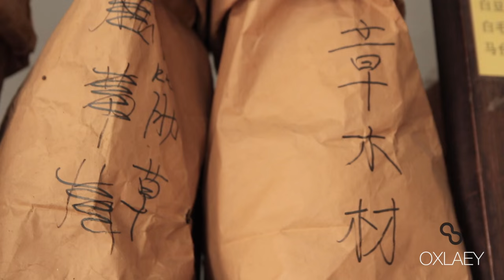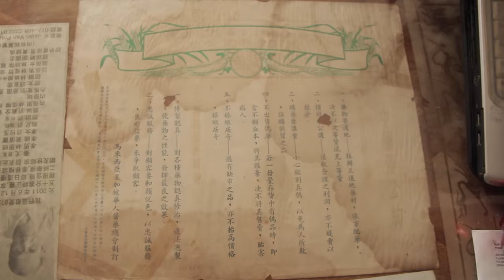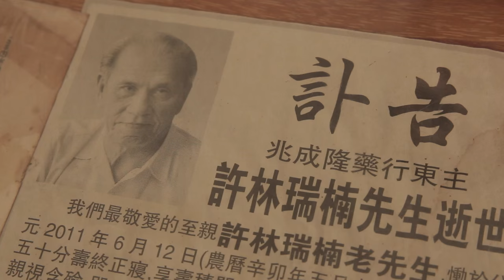MEDICAL HALL • Traditional Chinese Medicine Shop • George Town • MALAYSIA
Watch Vivian grid and cut up dried herbs to make traditional Chinese medicine - just as her father did in years past.

MEDICAL HALL is part of the OXLAEY mygeorgetown film project, made possible by a grant from Think City

Thanks also to Team 108 in Singapore for loaning equipment for the production and audio mastering. A big thanks also to Canon Malaysia for supporting the screening of the mygeorgetown films by providing a 5000 lumen projector during the 2015 George Town Festival.

My name is Vivian. My business is Chinese medicine herbs. This is own family business and together with my sister - my younger sister - my turn to take over until now.

The Chinese has more than thousand and thousand type of names. So maybe one type of the herb, they got two or three names too.

This basket I think is older than me.

We put the medicine into the basket because its easier for us to find it. We mix together the medicine. After that we make it as a powder using like this. Small, small, small. It become like this.

So this one is very bigger, right? So we cannot cook by the one piece so normally we using this cutter.

This one is airing. Just put it out for airing only.

My two daughters are two years old and eight years old. So until now they never drink the soft drink. The gas drink, they don't have. Also no candy - sweets? They also no. Never took before. So until now I only put pieces like ginseng - put into the bottle. Same as my mother. Everyday I give two pills. She can take care my two daughters, can wash, can clean homes and can cook. She is very, very healthy woman.

And this one is the rules. We need to use the true medicine. We cannot do the fake one to sell for the people. The prices - we need to - don't overtake the prices. We can do by heart. Somebody they don't have enough money, is very poor people, or maybe happen in the family problem - so they will ask for the medicine - its all FOC - Free of Charge. Its all free of them.

This is our dad's business way. Actually we very miss our father.